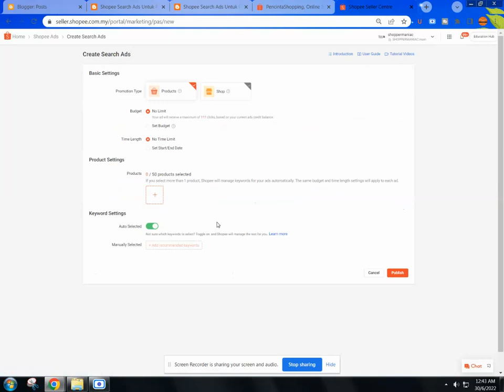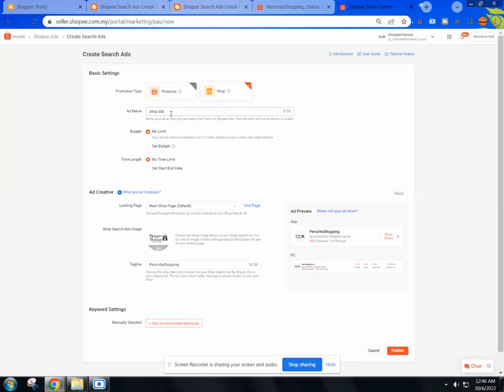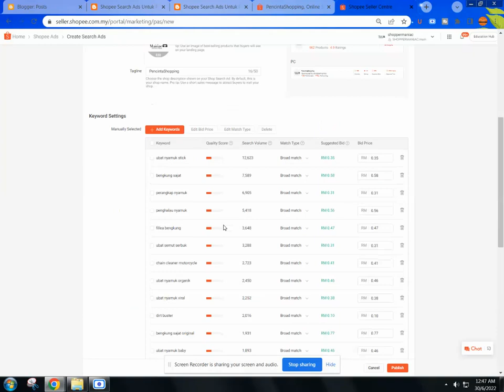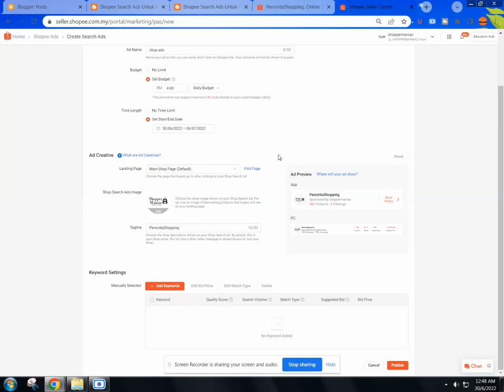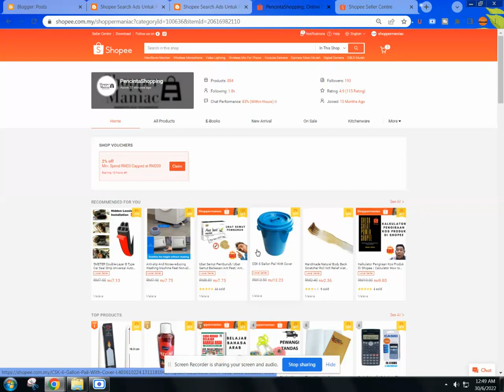PENERANGAN SHOPEE SHOP ADS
Berita Baik dimana Shoppermaniac mendapat kelulusan Shop Ads. Saya pun tak sedar bila saya telah dapatkan Shop Ads kerana asyik fokus kepada Discovery Ads sahaja.

Sebelum itu Iklan shopee terbahagi kepada tiga:
1. Search Ads
2. Discovery Ads
3. Shop Ads ( diberikan jika anda penuhi syarat Shopee)

Disini saya bukan hendak mengatakan bahawa saya memperolehi Shop Ads dari Shopee tetapi membuktikan faedah-faedah sampingan yang anda akan perolehi apabila ada sertai Shopee.

Shopee tidak akan memberikan anda semua faedah ini tetapi secara perlahan. Oleh itu sabar adalah keyword jika anda mahu berniaga melalui Shopee.

Mahu dapatkan teknik belajar menggunakan Shopee Ads, dapatkan Shopee Funnel Sales Meletup kami serta promosi 2022

Kami menawarkan EBook untuk anda menjana sales di kedai Shopee serta Master Class Facebook Ads serta Blogging dan kami bina kedai Shopee untuk anda